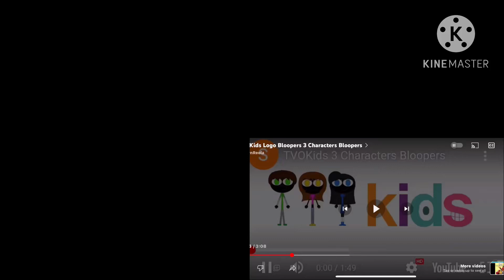May Ann TVOKids Up To Faster Quadparison 2